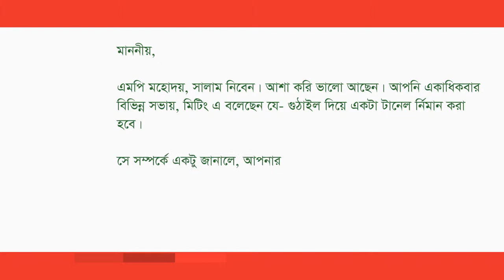Md. Faridul Haque Khan -মোঃ ফরিদুল হক খান replied at AmarMP.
গুঠাইল  কুলকান্দী এলাকায় টানেল নির্মান প্রসঙ্গে করা একটি প্রশ্নের উত্তর দিয়েছেন জামাল্পুর-২ , আসনের মাননীয় সংসদ সদস্য জনাব মোঃ ফরিদুল হক খান ।

আমার এমপি ডট কমের মাধ্যমে এ প্রশ্নটি করেছেন মোর্শেদুল ইসলাম অলি।